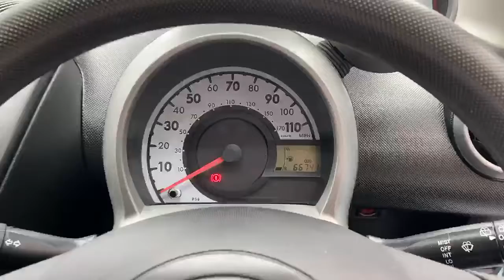UJZ1305 Citroen C1 1.0i Vtr 3dr